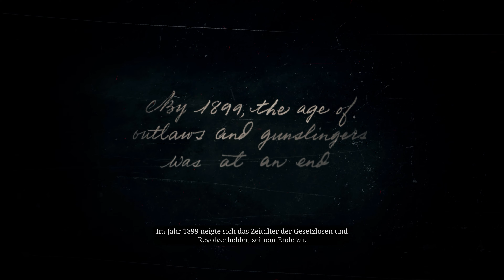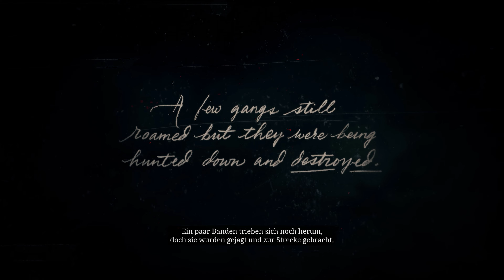RED DEAD REDEMPTION 2 / Unsere Reise beginnt! / PART #01 / 100% UNCUT 4k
Red Dead Redemption 2 ist ein episches Open-World-Actionspiel, das von Rockstar Games entwickelt und 2018 für PlayStation 4, Xbox One und Windows veröffentlicht wurde. In diesem Prequel zu Red Dead Redemption schlüpft der Spieler in die Rolle von Arthur Morgan, einem Mitglied der berüchtigten Van-der-Linde-Bande, die in einer Welt kämpft, in der das Gesetz immer stärker wird und das Zeitalter der Outlaws dem Ende entgegengeht. Geplagt von Loyalitätskonflikten und der eigenen sterbenden Ära, muss Arthur Entscheidungen treffen, die sein Schicksal und das seiner Bande bestimmen.

Genre:
Red Dead Redemption 2 ist ein Action-Adventure mit einer offenen Welt, das stark auf Storytelling, Charakterentwicklung und realistische Details setzt. Das Spiel kombiniert intensive Schusswechsel, Pferderitte und Survival-Elemente mit packenden Missionen und einer lebendigen Welt, in der jede Entscheidung und Begegnung Gewicht hat. Die Spieler können jagen, angeln, Poker spielen oder einfach die beeindruckende Landschaft erkunden, während sie eine emotionale und fesselnde Geschichte erleben.

Release:
Das Spiel wurde erstmals am 26. Oktober 2018 für PlayStation 4 und Xbox One veröffentlicht, mit einer späteren Veröffentlichung für Windows im Jahr 2019. Red Dead Redemption 2 wurde von Kritikern und Spielern gleichermaßen gelobt und gilt als eines der besten Spiele aller Zeiten, insbesondere für seine detailreiche Welt, tiefgründigen Charaktere und beeindruckende Grafik.
Verwendete Mods:
Silent Deadeye
WhyEm`s DLC
Seasons
Smoking Complete
WickedHorseMan
VESTIGIA
ImprovementsInBlood
CERR 1.08 NB
rdr blood